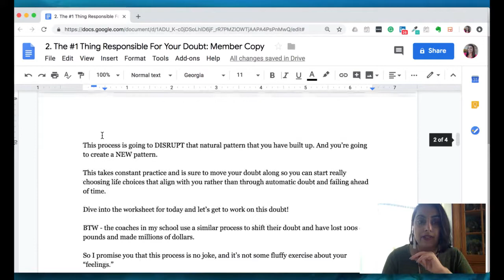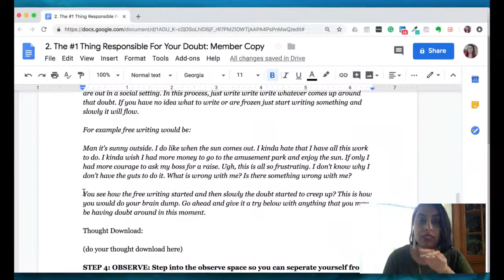The #1 Thing Responsible For Doubt